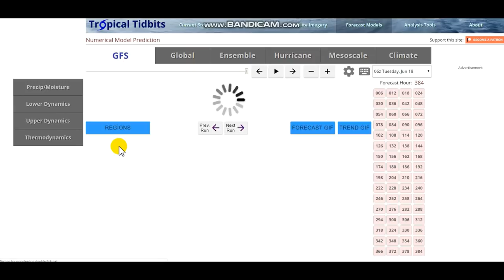Upcoming Pattern Change To Bring Heavy Rain + Warm temps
Hello everybody! I am back! This pattern technically has been in place for several days but since I have not been here I have decided to coin it the "upcoming pattern change" never-less I will be updating you guys on weather almost everyday from now on.

An efficient watering can.